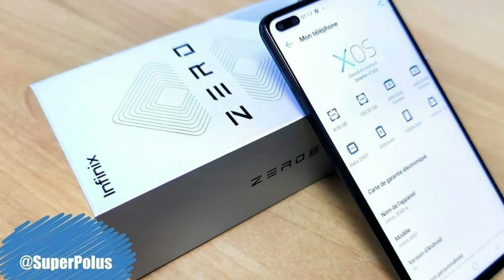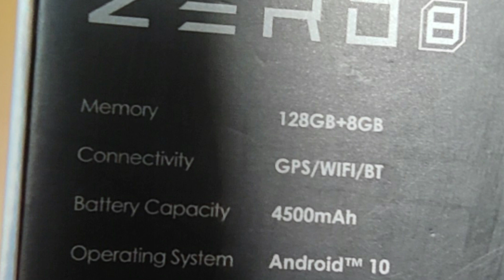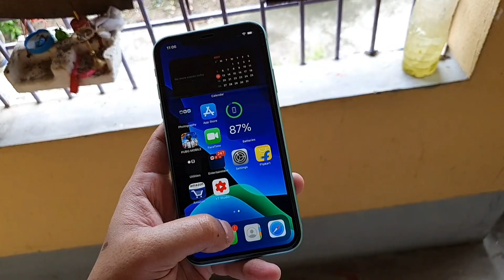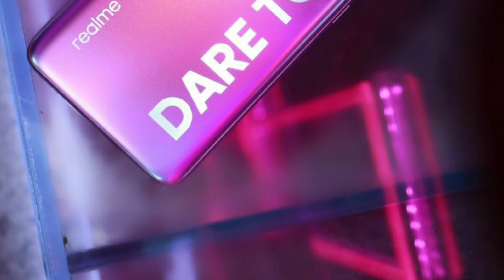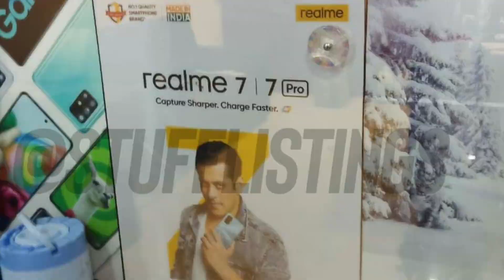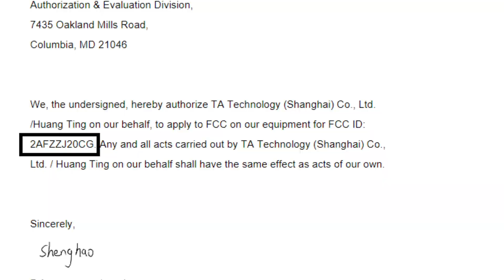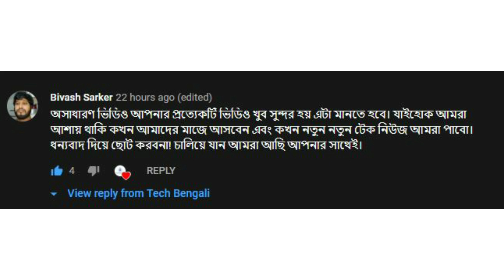Nord under 10k | Poco X3 Live Image | Infinix Zero 8 First Look | Moto G9 | Realme 7 & 7 Pro ❌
Nord under 10k | Poco X3 Live Image | Infinix Zero 8 First Look | Moto G9 | Realme 7 & 7 Pro ❌ Episode - 72

Infinix Zero 8 live image, iPhone SE (2020) Is Now Being Assembled in India, iPhone 12 Series May Debut With a 120Hz Display, Realme X7 Series, first look at the Realme 7 and Realme 7 Pro, Asus ZenFone 7 Key Specifications Leak, OnePlus Tipped, Moto G9, POCO X3 first look